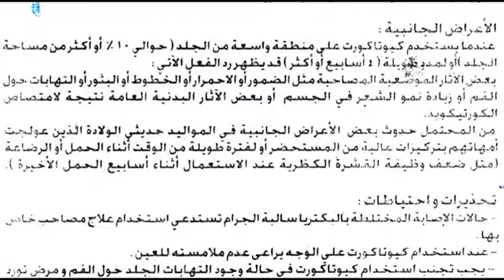كيوتاكورت Cutacort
علاج اكزيما الجلد
السعر 14.4 جنيه كريم 15 جرام